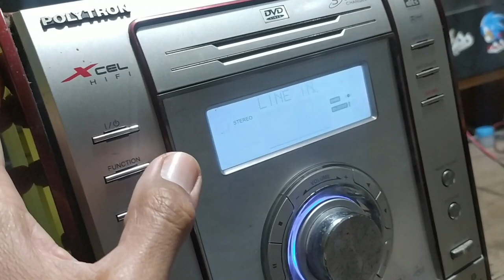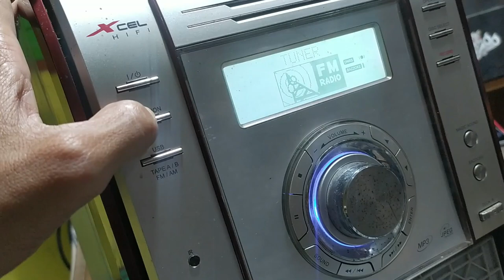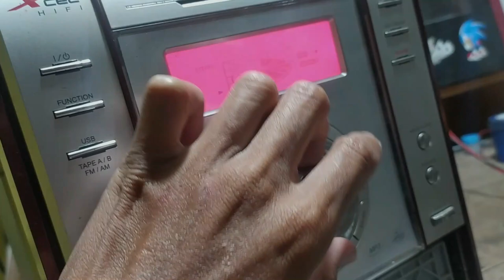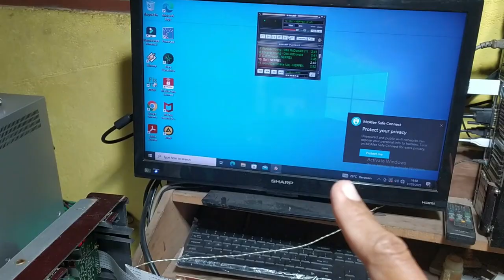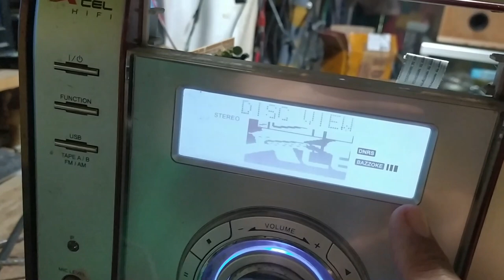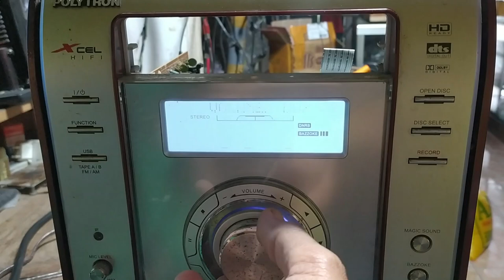Service Tape Compo Polytron XL2005 Tidak Bersuara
Alhamdulillah, kali ini kita diberi kepercayaan untuk memperbaiki tape compo Polytron dengan tipe XL2005

Awalnya ada suara, tapi jika dikencangkan, suaranya hilang. Dan saat headunitnya dibawa ke tempat kami, tape componya sudah tidak ada suaranya lagi.

Bagaimanakah cara kami memperbaiinya ?
Silakan tonton sampai habis ! :D